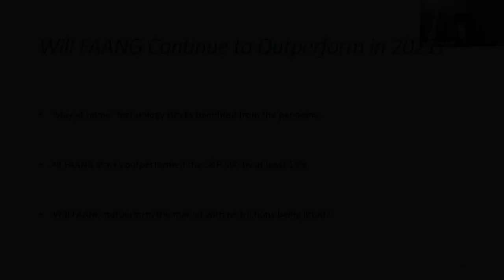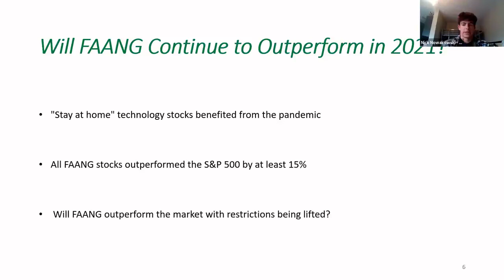Will FAANG Continue to Outperform in 2021?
At the beginning of the pandemic last year in March, the Dow Jones Industrial Average declined and lost a tremendous amount of value. Airline companies, oil companies, and retail companies were hard hit and still, to this day have not fully recovered.